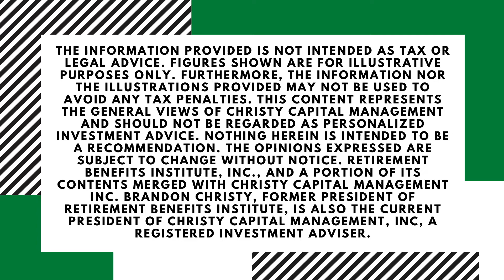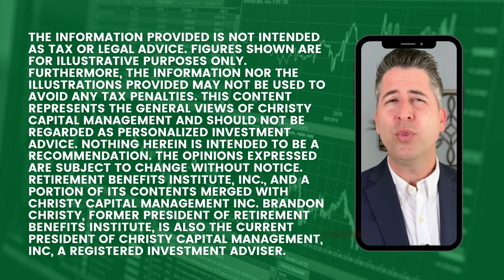What Does A Good Financial Advisor Do? | Retirement Planning | Christy Capital Management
Another good thing about a financial advisor is when they share your values.

Another important aspect of a financial advisor is someone who does planning.

Another thing a good financial advisor does is look over your tax returns.

Well the obvious question- if you've made it this far - is do I think that Christy Capital Management is a good financial advisor.  Absolutely I do.

I think we provide great planning, we can show clients lots of different scenarios and how they should have enough money for each of them.

We understand our clients and can help them see that they have enough. We talk with them about contentment, how more is not always the best goal.  Instead of just endless accumulating, let’s talk about what you want to do with this money.  We like to show them that they have enough and we can forecast through good planning, that they'll actually have excess later in retirement.

If you knew you were going to have excess in your 70’s, lots of extra money, would it be helpful to know that now?

We talk about what they wanna do with the excess – for instance, do you want to give away money to Kingdom purposes? Do you wanna help your family?

Would you like to devote your time and energy on something you deem significant because you have enough money and you don't have to focus so much time on money. I personally think there is a lot of value in that.  Not so much Return on Investment, and more Return on Life.

If you're looking for a good financial advisor, we would love to talk to you.

Please go to christycapital.com or call the number on your screen and let's set up a time to talk.  Until next time, I'm Mel Stubbs.

The information provided is not intended as tax or legal advice. Figures shown are for illustrative purposes only furthermore, the information nor the illustrations provided may not be used to avoid any tax penalties. This content represents the general views of Christy Capital Management and should not be regarded as personalized investment advice Nothing herein is intended to be a recommendation. The opinions expressed are subject to change without notice. Retirement Benefits Institute, Inc., and a portion of its contents merged with Christy Capital Management Inc. Brandon Christy, former President of Retirement Benefits Institute, is also the current President of Christy Capital Management, Inc, a registered investment adviser.